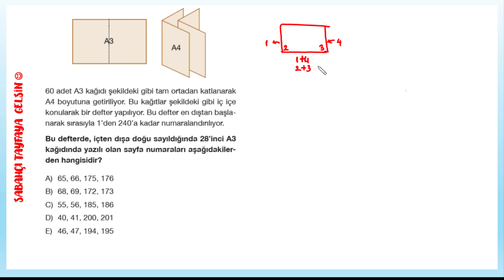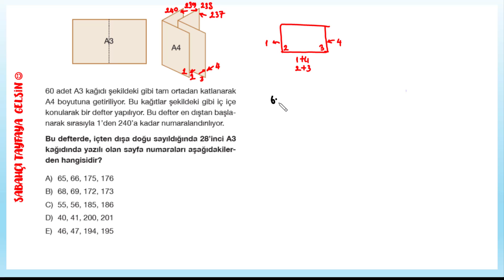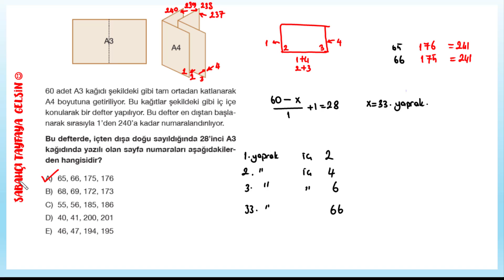TYT MATEMATİK TEKRAR (ZOR SORU) 7.